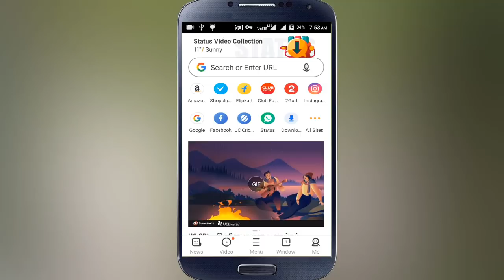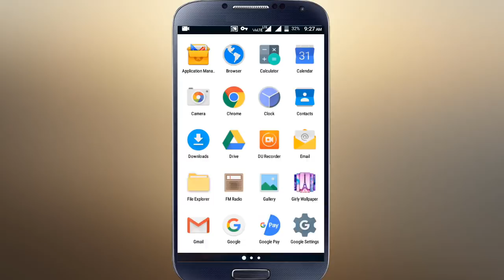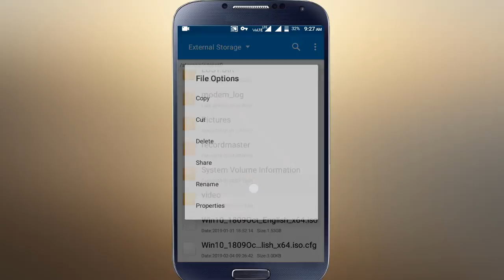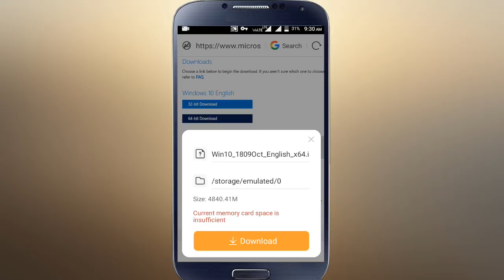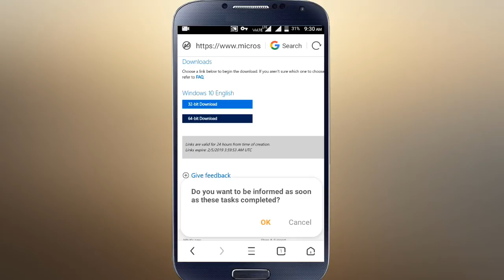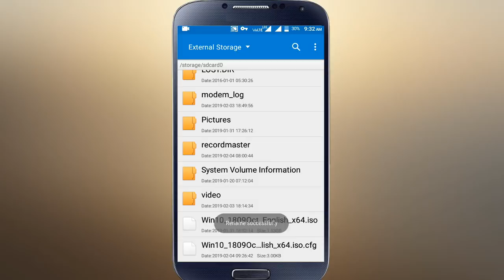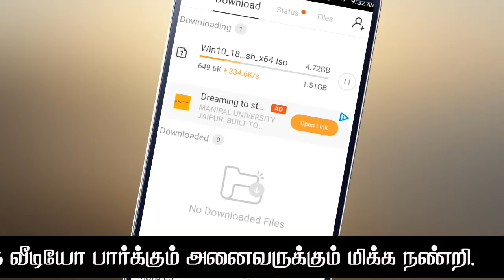How to solve uc browser download Retrying prolem in mobile | Fix uc browser download Retrying ..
How to fix  uc browser download Retrying problem

How to solve uc browser download Retrying prolem in mobile  for super trick..

best way to  How to fix  uc browser download Retrying problem

solution to uc browser download Retrying problem

மேலும் இது  போன்ற வீடியோ -களை தொடர்ந்து காண

 நன்றி மீண்டும் அடுத்த வீடியோ- வில் சந்திப்போம்